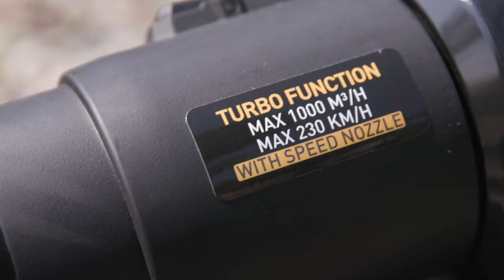Texas LBZ5800 (PL)